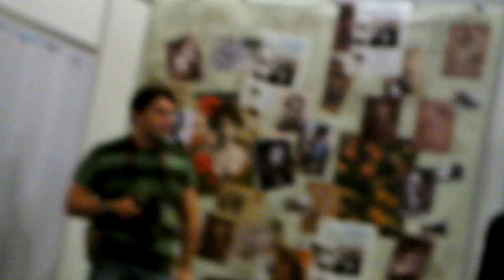Михаил Веллер Голосовать нужно было за Зюганова!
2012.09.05 wed -0099.MOV 25-я Московская международная книжная выставка-ярмарка